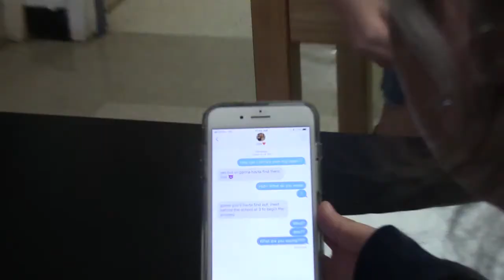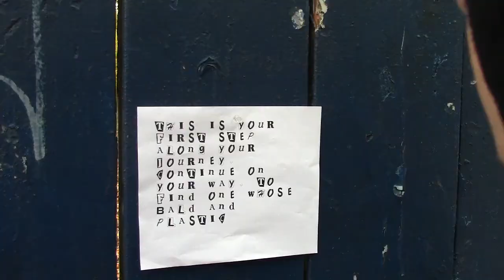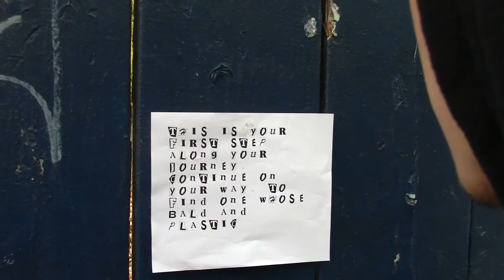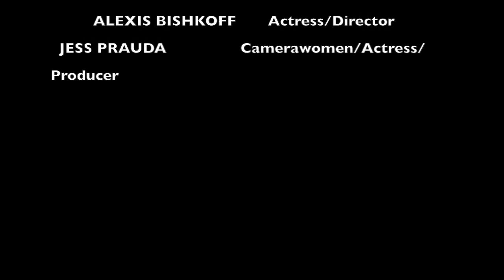Map to Trig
An Adventure film edited by and starring  Alexis Bishkoff '20, starring and filmed by Jessica Prauda '20, starring Vinny Spaziante '19.